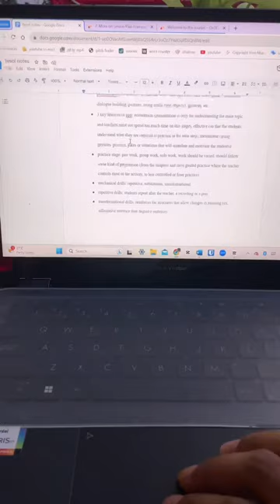spend a productive day with me 💞